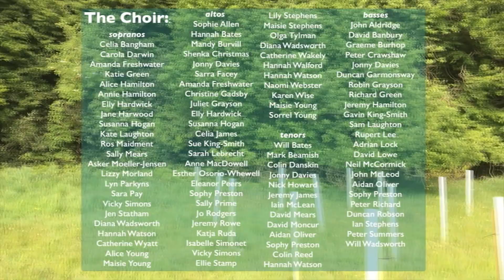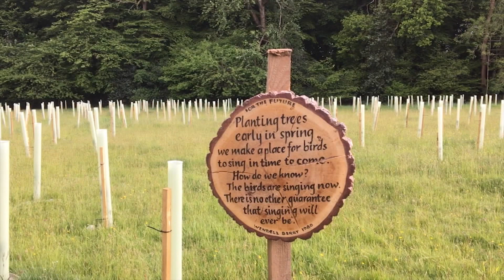For the Future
During lockdown over 150 music campers recorded at home over 250 different tracks for a piece written specially by Ian Stephens to poetry by Wendell Berry and NWR.  Dan Dhondy and Charlotte Hill edited them all together and this is the result.  We hope you enjoy this lasting memory of a time when Music Campers were almost more together than we have ever been - even though we couldn't be in the same place at the same time.